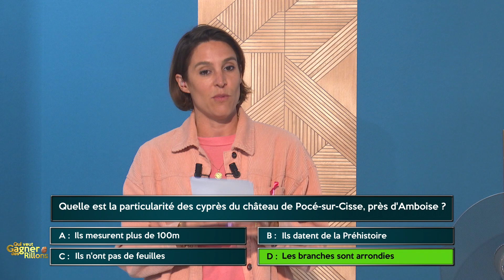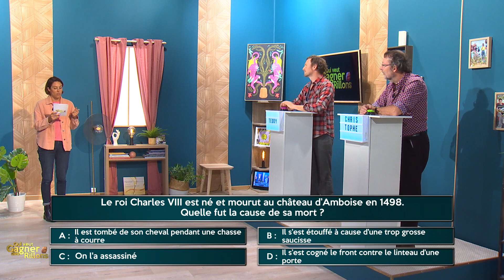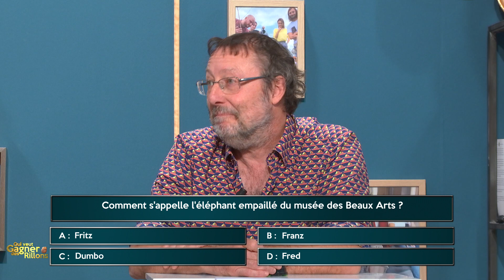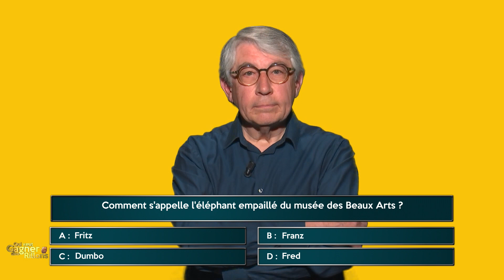Qui Veut Gagner des Rillons ? #16 - Teddy vs Christophe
DEVENEZ CANDIDAT !
Vous souhaitez participer à l'émission ? Appelez nous au 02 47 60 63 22
Remplissez le formulaire et la production vous contactera pour vous proposer une date d'enregistrement.

Vous savez tout, ou pensez tout savoir de la Touraine et du Loir-et-Cher ?
Gastronomie, culture, sport, histoire… Venez tester vos connaissances sur le territoire et remporter des cadeaux dans le 1e quiz 100% local : “Qui Veut Gagner des Rillons ?”.
On n’a pas des millions à vous faire gagner, mais on va bien s’amuser !